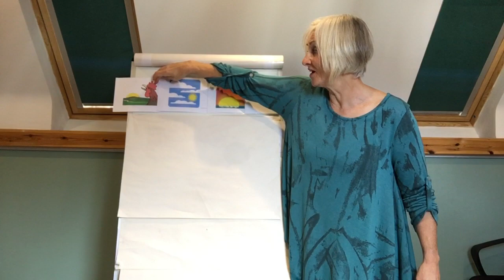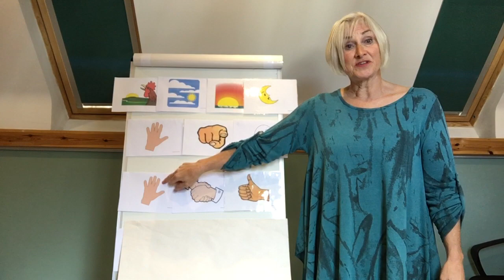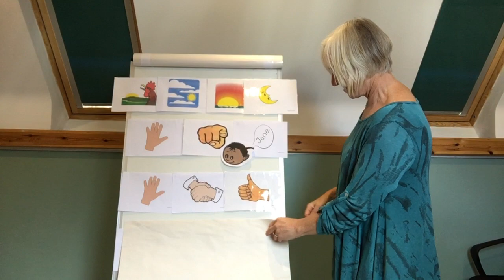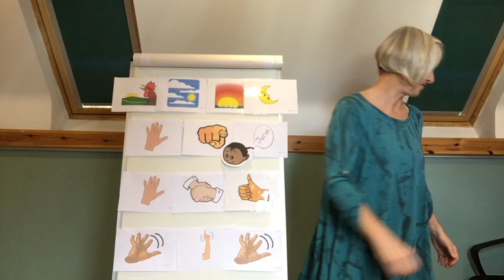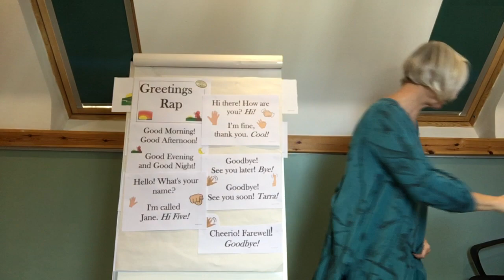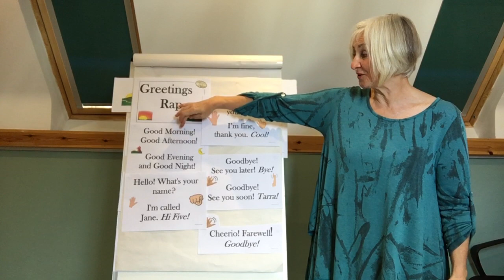English 2 Greetings Rap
Learn a Language in Lockdown through Song and Rap.
English (EFL) Greetings Rap.